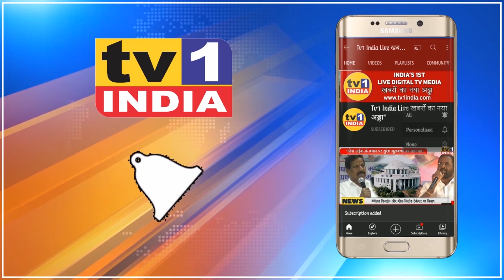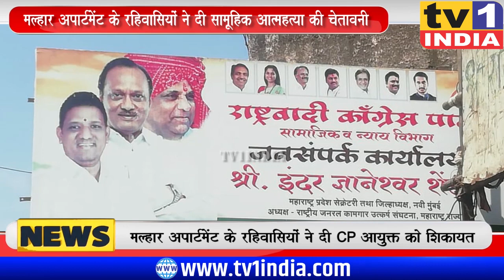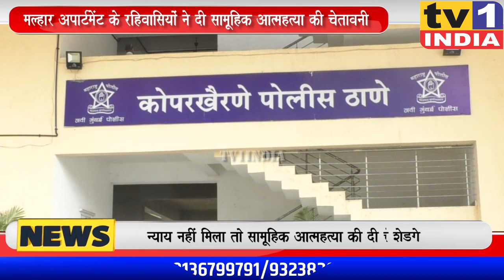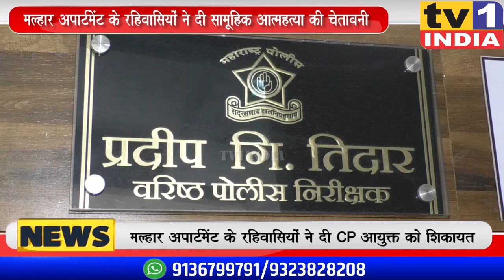Navi Mumbai के 13 परिवारों ने सामूहिक आत्महत्या की चेतावनी | NCP नेता की गुंडागर्दी के खिलाफ शिकायत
कोपरखेरणे की एक सोसायटी मल्हार अपार्टमेंट के रहिवासियों ने सामूहिक आत्महत्या की खुली चेतावनी है. नवी मुंबई पुलिस आयुक्त को लिखित शिकायत देते हुए रहिवासियों ने बिल्डिंग के कथित मालिक इंदर शे़डगे पर आरोप लगाया है कि वह राजनीतिक रसूख के जरिए उनका मकान हड़पना चाहता है, जिसके लिए वह तरह तरह से प्रताड़ित करता है, मारपीट और गाली गलौज करता है. रहिवासियों ने कहा कि वर्षों की प्रताड़ना से इतने तंग और परेशान हो गए हैं कि उनके सामने आत्महत्या की नौबत आ गयी है.